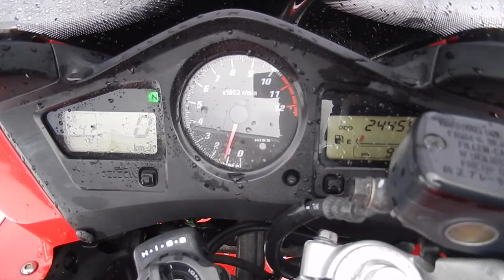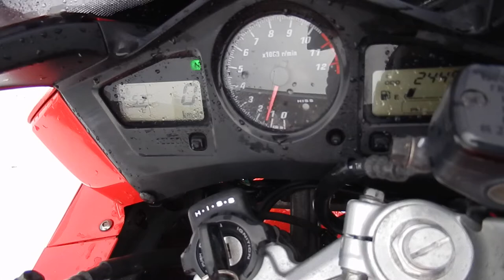No B7083 HONDA VFR800 VTEC